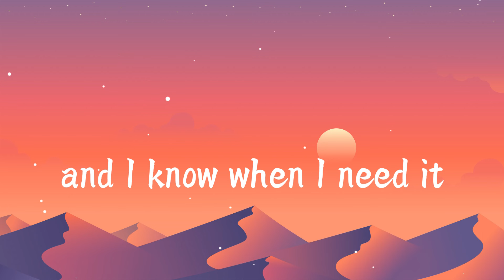Bruno Mars - Count on Me (Lyrics)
(Lyrics)
[Intro]
Oh-oh-oh

[Pre-Chorus]
Find out what we're made of

[Chorus]
You can count on me like 1, 2, 3
And I know when I need it
I can count on you like 4, 3, 2
Ooh-ooh-ooh-ooh-ooh
Ooh-ooh-ooh-ooh-ooh

[Verse 2]
If you're tossin' and you're turnin'
And you just can't fall asleep

[Chorus]
Ooh-ooh-ooh-ooh-ooh
Ooh-ooh-ooh-ooh-ooh

[Bridge]
You know...

[Chorus]
Ooh-ooh-ooh-ooh-ooh
Ooh-ooh-ooh-ooh-ooh
Ooh